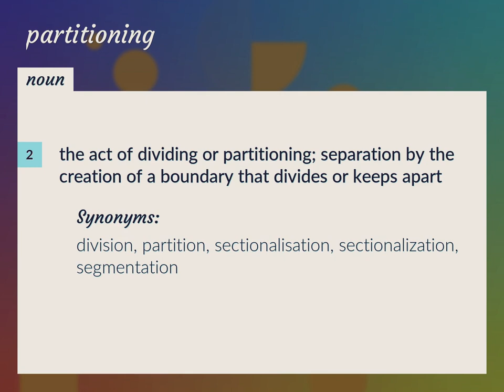Partitioning | meaning of Partitioning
What is PARTITIONING meaning?